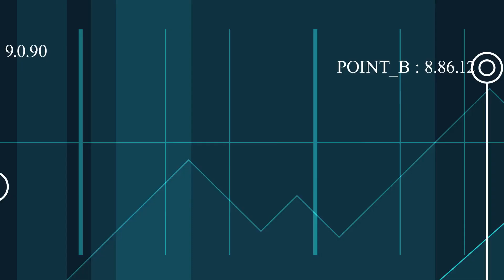Harbah NG Antiship Cruise missile Made by GIDS Pakistan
Harbah NG Antiship Cruise missile Made by GIDS Pakistan. It is newer version of Harbah missile which had 280 km Range and having weight of 1350 kg